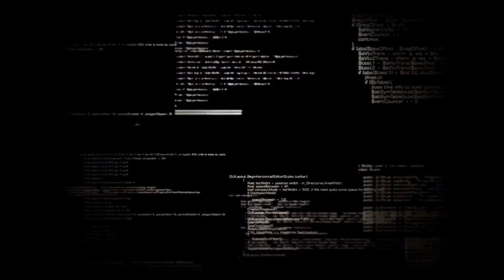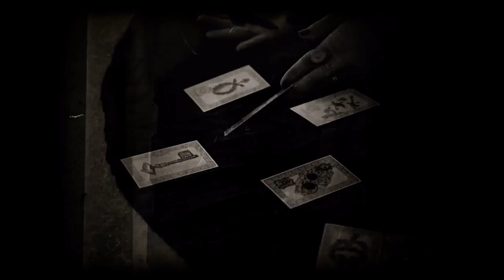Obliqua OST #9 - Jabberwocky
Obliqua OST #9 - Jabberwocky. Οπτικό υλικό, ελεύθερο πνευματικών δικαιωμάτων: Pexels & Pixabay. Πρόσθετες φωνές & ακουστικά εφέ, ελεύθερα πνευματικών δικαιωμάτων: LibriVox, Pixabay & SoundBible. Η επεξεργασία των αποσπασμάτων βίντεο και τα οπτικά εφέ έγιναν χειροκίνητα, με τα δωρεάν προγράμματα ανοιχτού κώδικα OpenShot & KDEnlive. Για την επεξεργασία του ήχου χρησιμοποιήθηκε η επίσης δωρεάν, ανοιχτού κώδικα εφαρμογή Audacity. Το πλήρες soundtrack είναι διαθέσιμο για ακρόαση εδώ και εδώ Περισσότερες πληροφορίες για το μυθιστόρημα Obliqua εδώ και εδώ Σελίδα εκδοτικού οίκου & αγορά βιβλίου εδώ ΣΗΜΕΙΩΣΗ: Obliqua ονομάζεται η αντίστροφη κάθετος (\) που ορίζει τις τοπικές διαδρομές των αρχείων σε ένα λειτουργικό σύστημα, σε αντιδιαστολή με τη συμβατική (/) που χρησιμοποιείται στις διαδικτυακές διευθύνσεις.